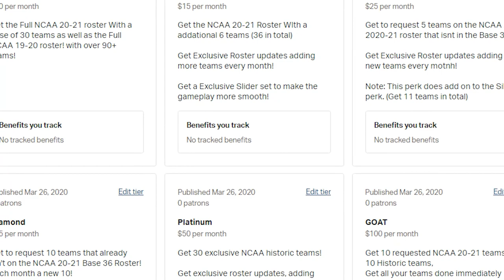NCAA 2K20 They've Done the UNTHINKABLE!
It's episode 27 of NCAA 2K20 and with just two games left for every team in the regular season, every minute of basketball means everything. Can Duke keep their undefeated season alive? Will Arizona and Michigan hang on to their tournament hopes? And which team leaves us speechless...?